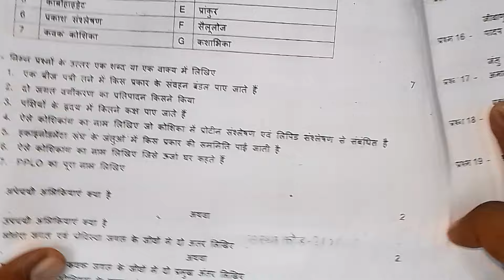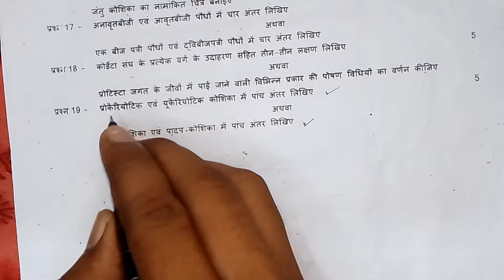Class 11th Biology Trimasik Real paper Full Solution 2024-25 Mpboard कक्षा 11वीं बायोलॉजी पेपर 2024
Class 11th Biology Trimasik Pariksha Real Paper 2024-25 | important question mpboard

Class 11th biology quarterly exam real estate 2024
Kaksha 11 bio Trimasik Pariksha Real Paper 2024 full solution mpboard
Mpboard Class 11th biology quarterly exam paper 2024-25
Class 11 biology Trimasik paper 2024 full solution mpboard exam 2024-25
कक्षा ग्यारहवीं जीव विज्ञान त्रैमासिक परीक्षा इंपॉर्टेंट
जीव कक्षा ग्यारहवीं त्रैमासिक परीक्षा महत्वपूर्ण प्रश्न
कक्षा 11 जीव त्रैमासिक परीक्षा 2024 इंपोर्टेंट क्वेश्चन
त्रैमासिक परीक्षा एमपी बोर्ड 2024-25 इंपॉर्टेंट क्वेश्चन
कक्षा ग्यारहवीं त्रैमासिक परीक्षा 2024-25
एमपी बोर्ड कक्षा 11 त्रैमासिक परीक्षा 2024
एमपी बोर्ड क्लास 11th क्वार्टरली एग्जाम 2024
Class 11th biology important objective question answer 2024-25
Kaksha 11 Biology trimasik paper 2024
Kaksha 11 bio trimasik pariksha syllabus
Class 11th biology important question
Kaksha 11 Biology trimasik pariksha important question 2024 mpboard
Mpboard trimasik pariksha important question answer 2024
Biology kaksha 11 mpboard trimasik paper
Kaksha 11vi biology trimasik ka paper
Class 11th biology trimasik real paper
Class 11th biology trimasik pariksha important questions answer 2024 mpboard
Mpboard class 11th biology Quarterly Exam 2024 important questions
Mpboard Quarterly Exam 2024
Mpboard Trimasik Pariksha Syllabus
Class 11th Trimasik Pariksha important questions 2024-25